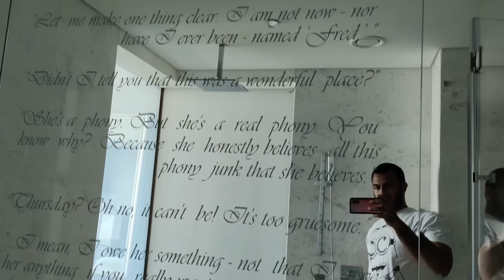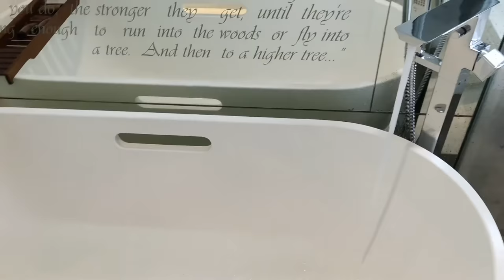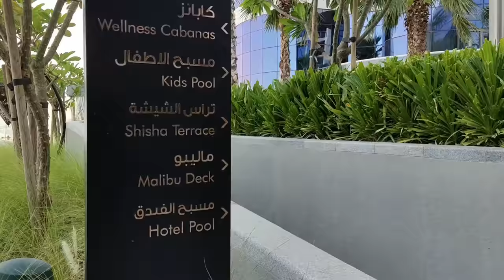Dubai Paramount 5 Star Luxury Hotel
Dubai Paramount Hotel is based in Dubai Downtown in a great location with a perfect view and the hotel it self has a cinematic theme which is mind blowing.

Above video was done during quarantine and the hotel was not fully operational however they gave their best to make a moment during the stay.